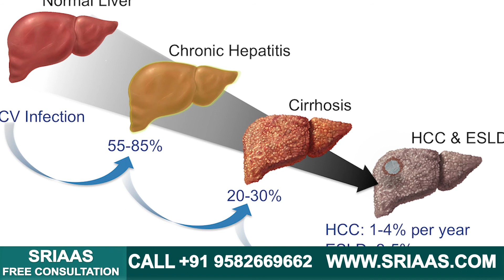लिवर खराब होने के लक्षण | Liver Damage Symptoms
लिवर खराब होने के लक्षण | liver damage symptoms | liver ka ilaj | liver kharab hone ke lakshan

In this video, the symptoms of liver damage will be discussed.
Even though their livers are being damaged, many individuals with liver disease do not appear or feel ill. Damage to the liver can become irreparable at some point along with the evolution of the disease, leading to liver failure, cancer, or death.

Early symptoms of cirrhosis may include:
feeling tired or weak
poor appetite
mild pain or discomfort in the upper right side of your abdomen

As liver function gets worse, you may have other symptoms, including
bruising and bleeding easily
confusion, difficulties thinking, memory loss, personality changes, or sleep disorders
swelling in your lower legs, ankles, or feet, called edema
bloating from the buildup of fluid in your abdomen, called ascites
severe itchy skin
darkening of the color of your urine
a yellowish tint to the whites of your eyes and skin called jaundice

It is advised to get your liver function test done at regular intervals of 6 months to a year due to the late arrival of symptoms. If you notice any of these symptoms lately, get a free consultation with our Ayurveda experts at SRIAAS to get a customized plan of your treatment along with a detailed case study.